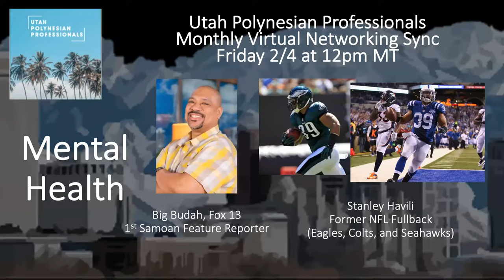Utah Polynesian Professionals Monthly Sync 2/4/22 - Mental Health: Big Budah & Stanley Havili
Last Friday, February 4th, 2022 for our Monthly Utah Polynesian Professionals Networking Sync we had a powerful and extremely intimate session on the topic of "Mental Health". Much thanks to my brothers Big Budah and Stanley Havili for the courage to share their individual battles with abuse, depression, addiction, and suicide so that others can learn from their experiences. As Pacific Islanders, we need to better recognize these issues and be much more willing to have open discussions about mental health amongst our people. Love these two for their vulnerability! You guys will continue to have a positive impact on our people the more you share your stories. Ofa atu!